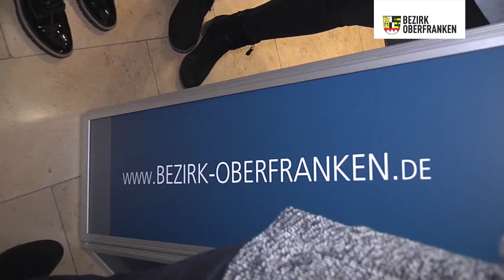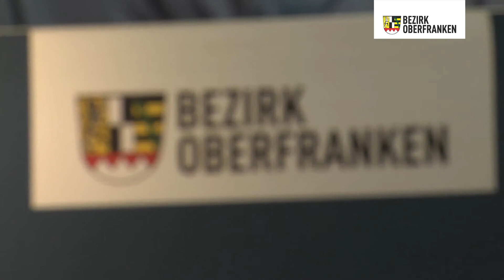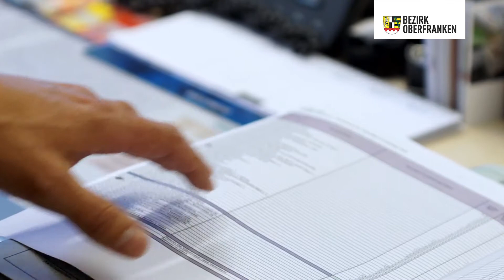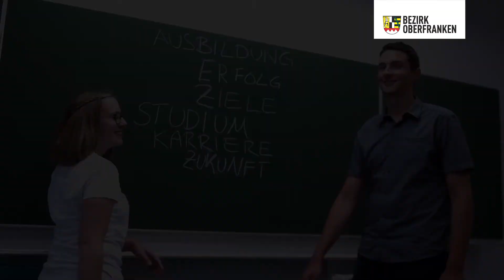Duales Studium beim Bezirk Oberfranken?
Auf der Berufsorientierungsmesse Abitura in Kulmbach konnten sich Interessierte am Stand des Bezirks Oberfranken über die Rahmenbedingungen eines dualen Studiums informieren. Zwei Studentinnen, die derzeit ihr duales Studium beim Bezirk Oberfranken zur Diplom-Verwaltungswirtin absolvieren, berichten über die vielfältigen Aufgaben und den Bezirk als attraktiven Arbeitgeber. Bezirkstagspräsident Henry Schramm betont, wie wichtig es in der heutigen Zeit ist, Fachpersonal selbst auszubilden und ihnen Chancen beim Bezirk zu ermöglichen. Aus diesem Grund hat er die Ausbildungsstellen für die dritte Qualifikationsebene auch auf mindestens zehn pro Jahr erhöht.